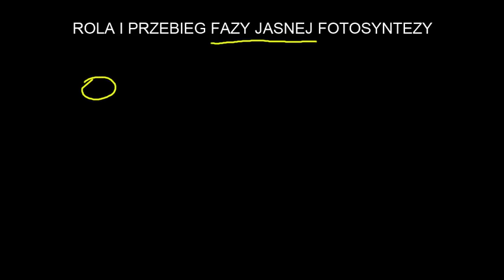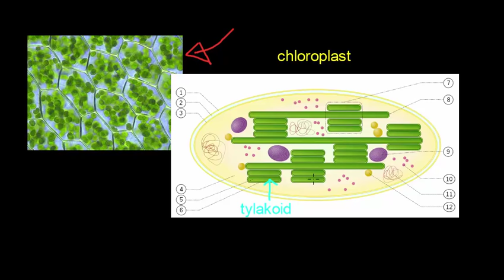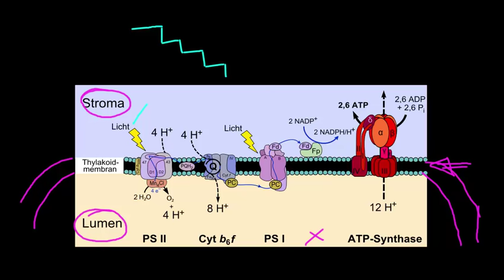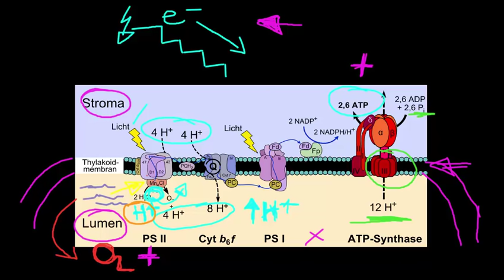Rola i przebieg fazy jasnej fotosyntezy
Opowiada Alicja Puścian z Instytutu Biologii Doświadczalnej im. M.
Nenckiego PAN.